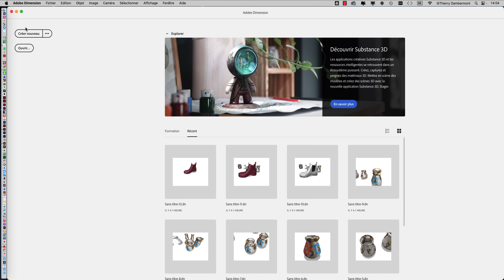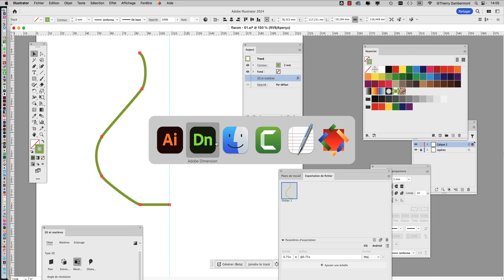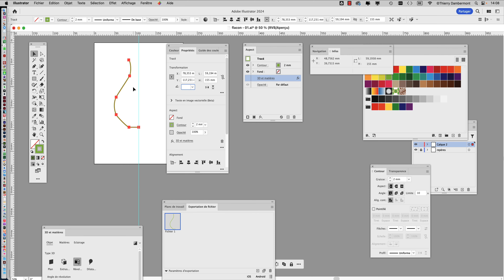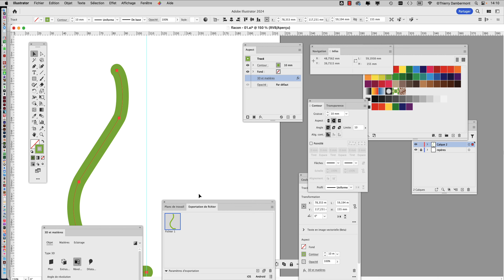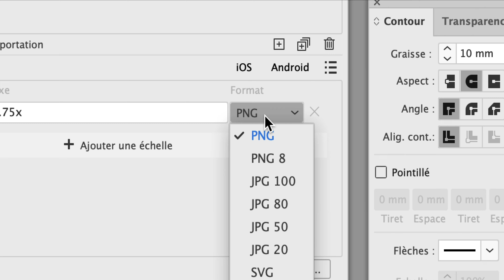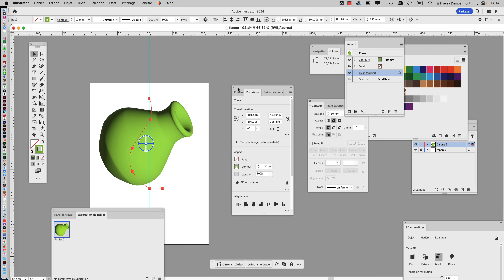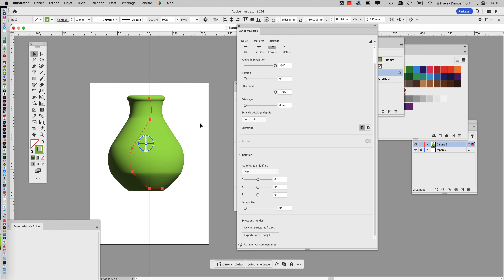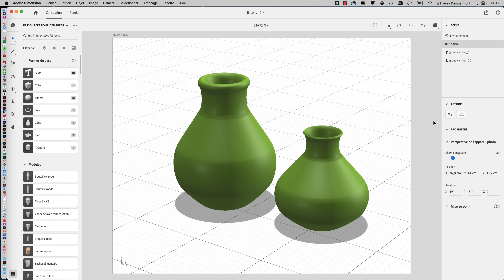Session C du COURS 04 CRC1 en 2023 2024